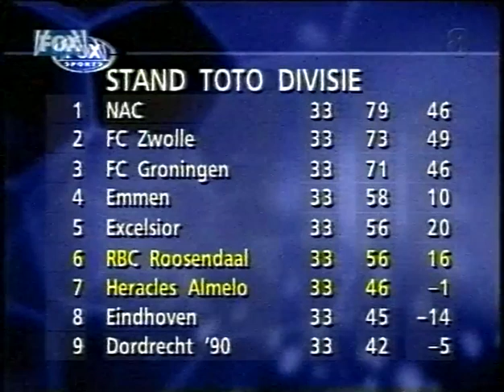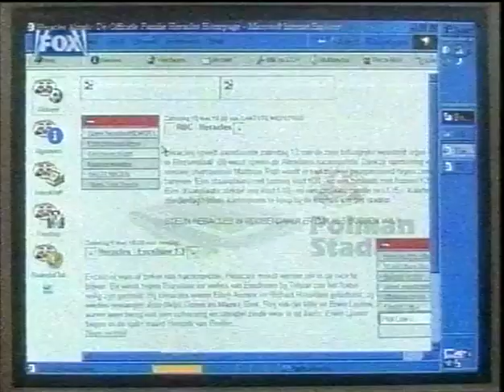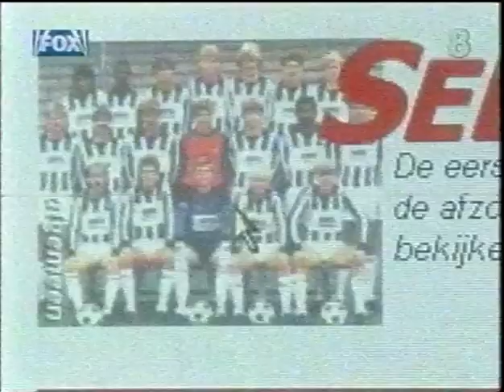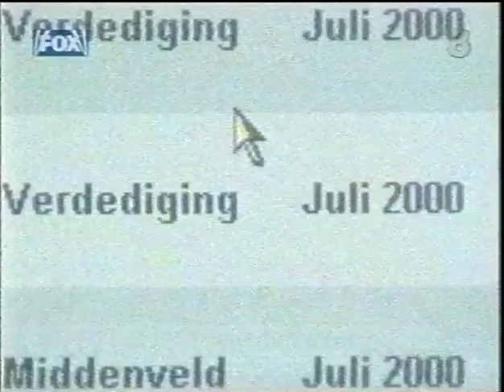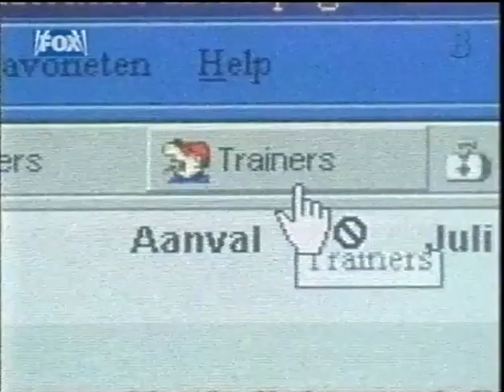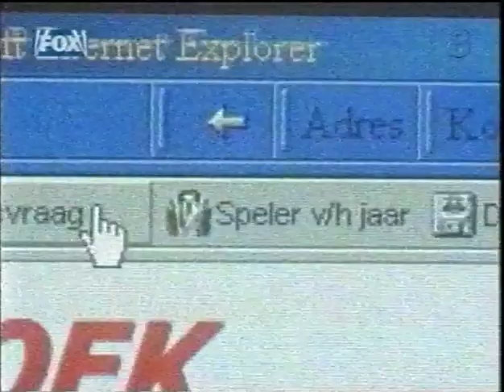RBC vs Heracles | 2000 | FOX 8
Op 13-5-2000 speelde RBC tegen Heracles. Laatste wedstrijd van de competitie. 2-2